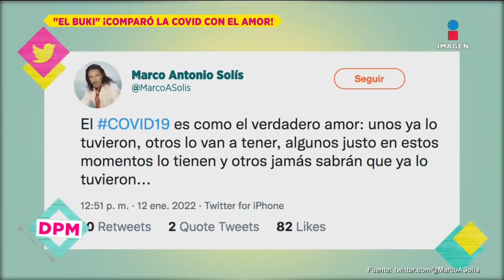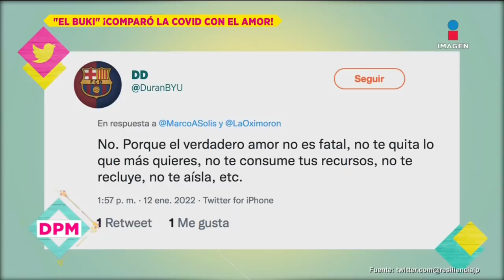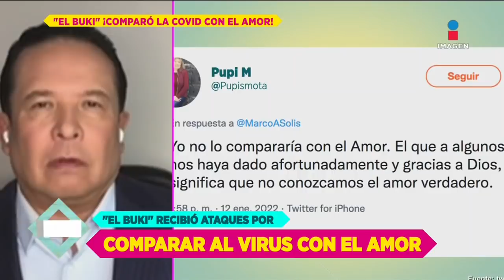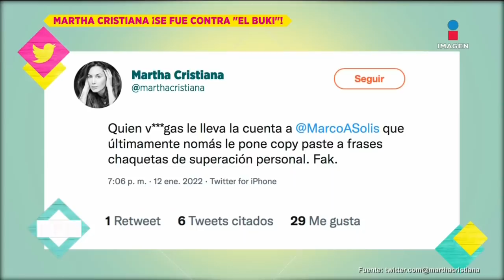Marco Antonio Solís criticado por comparar al COVID-19 con el amor | De Primera Mano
Ante la alza de contagios por COVID19, MarcoAntonioSolís causó controversia en redes al comparar al COVID19 con el amor. Hecho que muchos aplaudieron y otros tacharon de insensible, pues recordemos que el padre de nuestra compañera AddisTuñón falleció por esta enfermedad.